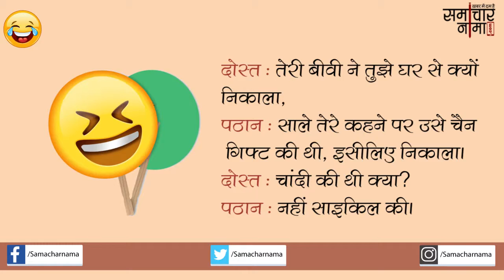टीचर के बेह्तरीन जोक्स |Jokes in Hindi -405|समाचार नामा